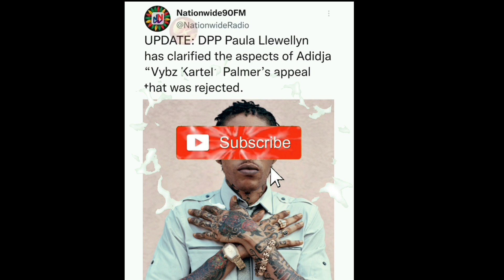Vybz kartel have a chance to be a free man|this is why (donate, email marketing)